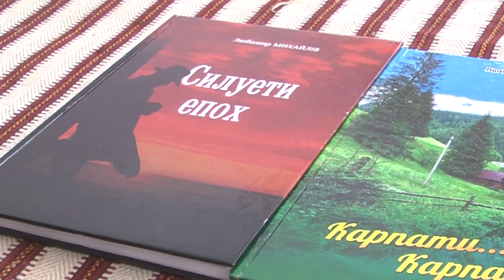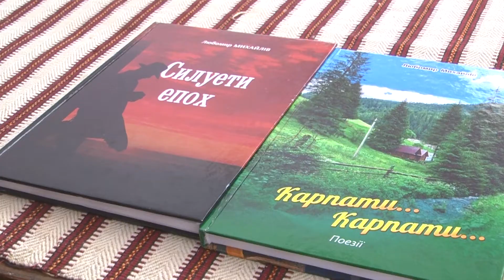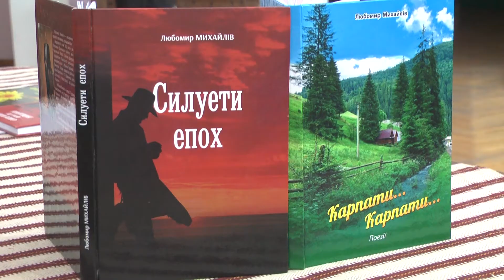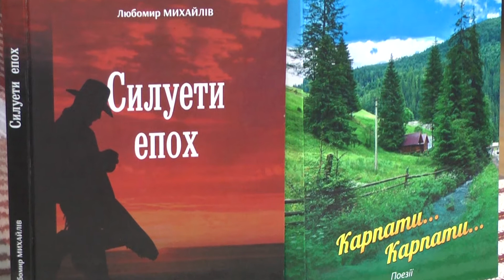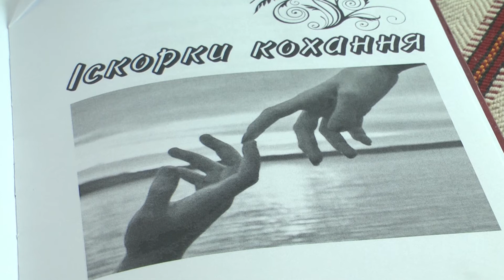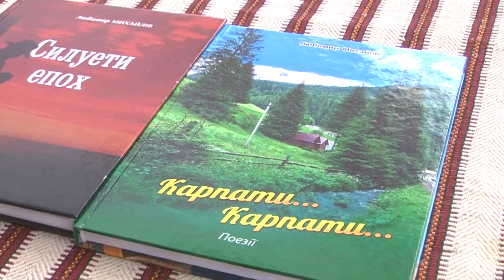Моє слово. Любомир Михайлів